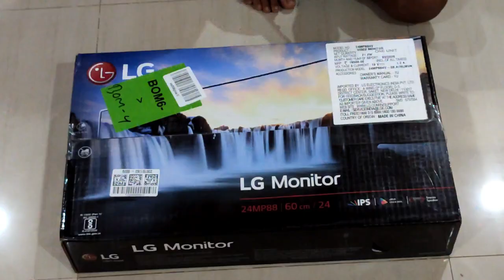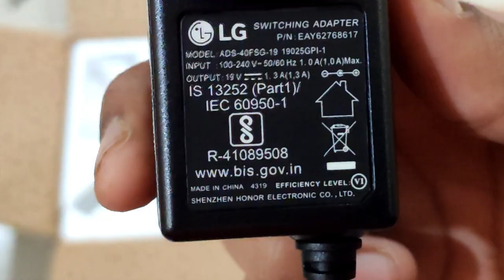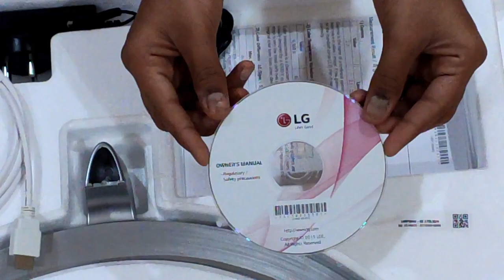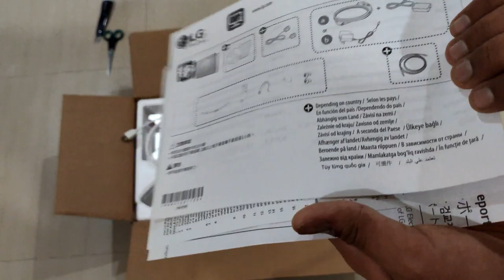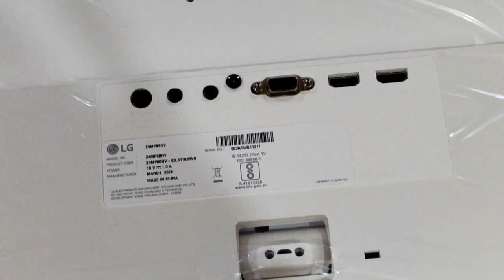BEST MONITOR UNDER 15K? LG 24MP88HV MONITOR UNBOXING AND SHORT TERM REVIEW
In this video I check out the LG 24MP88HV MONITOR and give a short term review on it. If you have any questions ask them in the comment box.

You can buy this monitor here-
I may earn a commision on a purchase made using this link
(You will not have to pay extra for my commision)

A Better You by Alder
Love of Mine (Instrumental Version) by Lvly